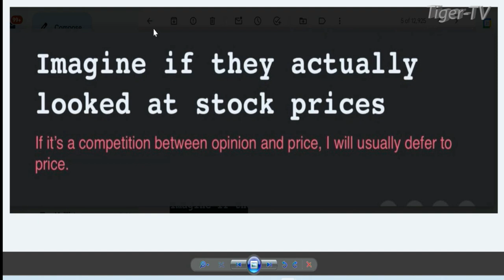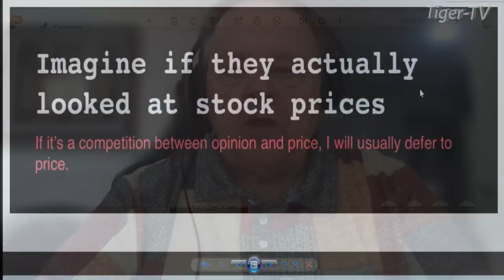January 9th, 1PM ET Market Update on TFNN - 2024